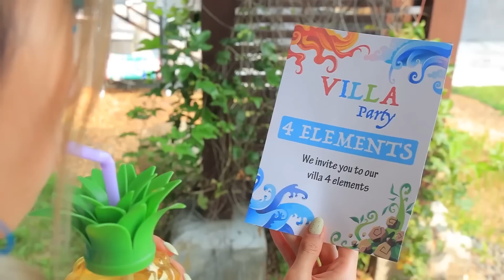Four Elements Are Trapped! Fire Girl, Water Girl, Air Girl and Earth Girl - Рart 2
Anyone can fall into the trap! Even such invulnerable girls as elemental girls!